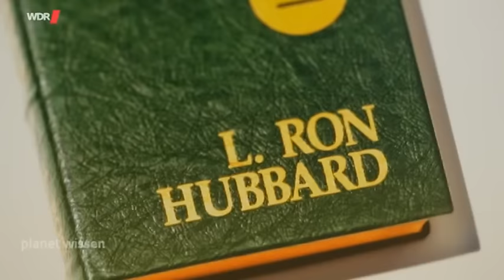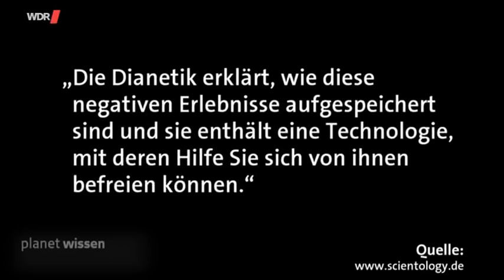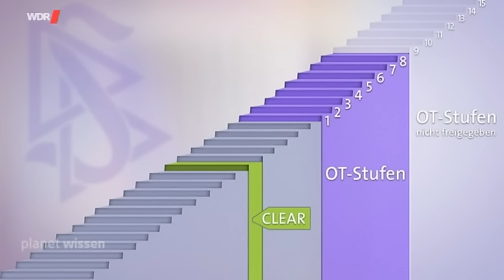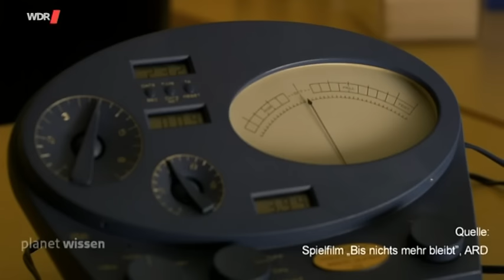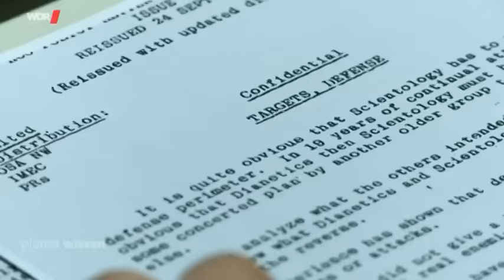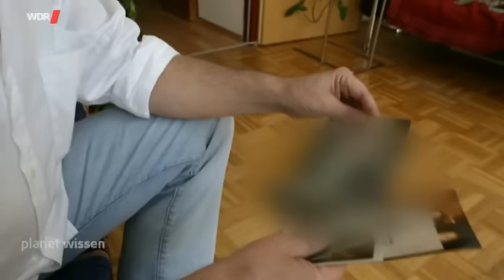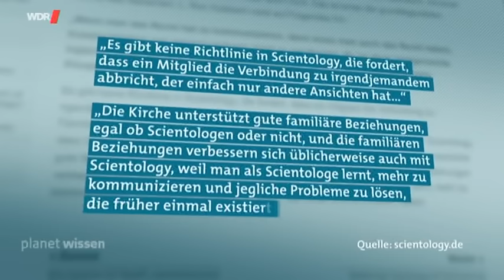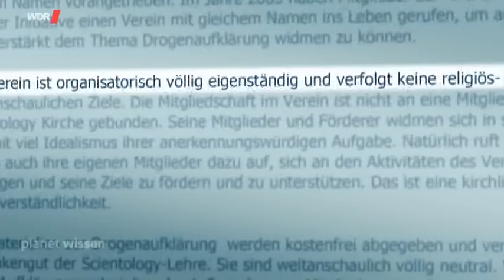Planet Wissen - Die dunklen Geheimnisse der Scientology Sekte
Wilfried Handl war mehr als 20 Jahre lang Mitglied bei Scientology. Er war einer der mächtigsten Männer der Sekte in Österreich. Kaum jemand kennt die Geheimnisse der Scientologen so gut wie er. Doch nach einem persönlichen Schicksalsschlag beginnt Wilfried Handl, Scientology kritisch zu hinterfragen. Schließlich steigt er aus.